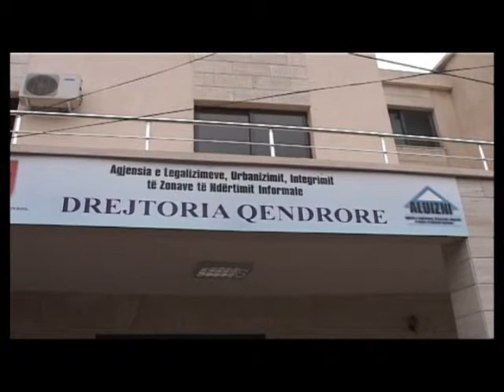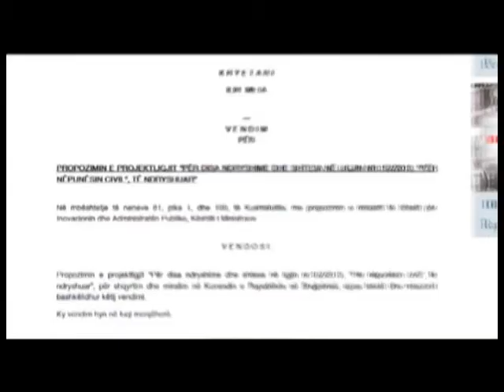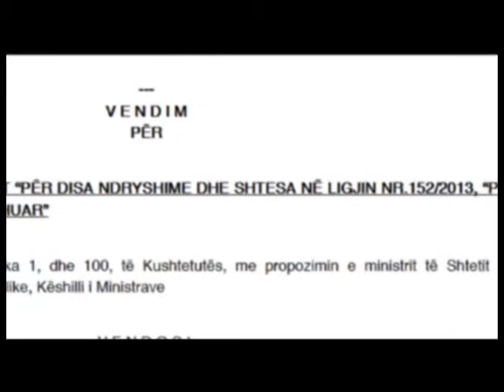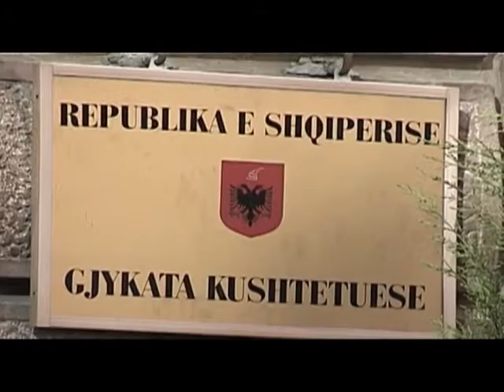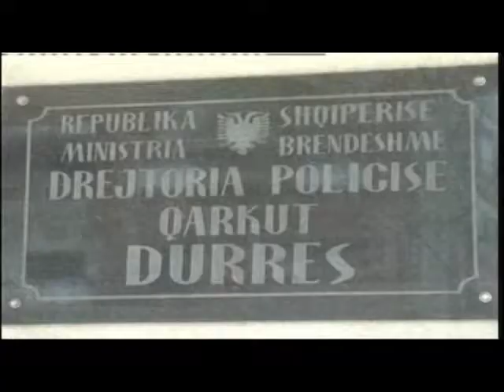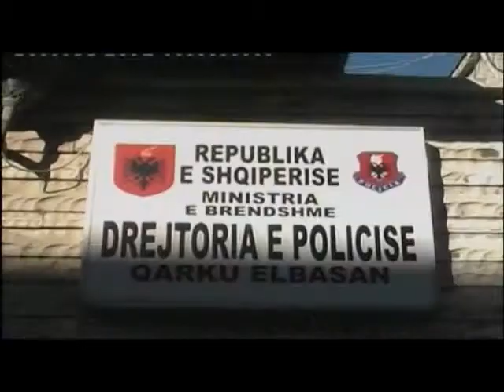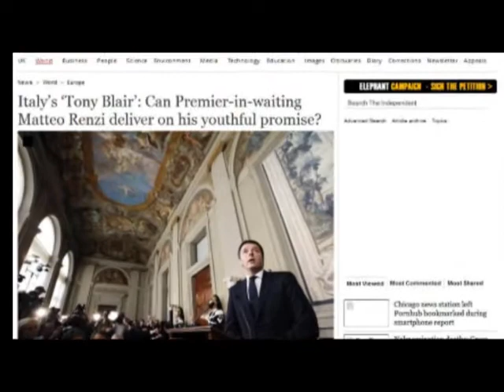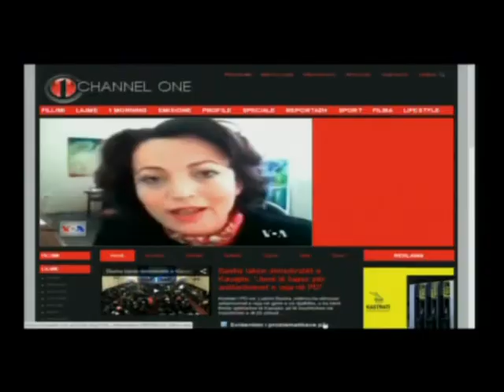Edicioni informativ (ora 19:00, dt.18.02.2014)